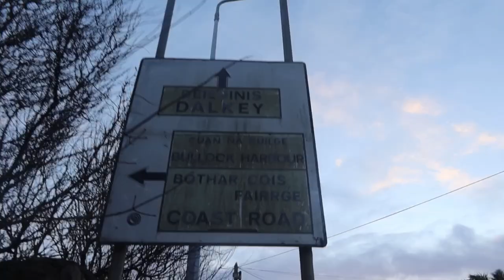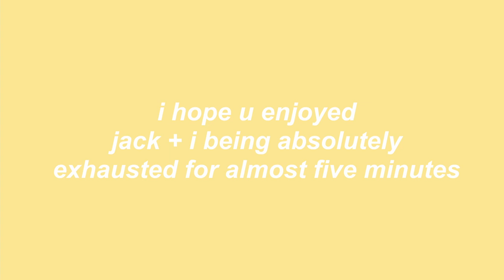watching the sunrise,, new years vlog :)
sorry for the shortness of this video but i don't think myself or jack were in a logistical mindset at all during this LMFAO
heres to the second sunrise of 2022! omg what no how

it was so pretty omg 10/10 would do again (except i would leave pretty soon afterwards) hueigfbhjdg
thank u jack for accompanying me and thank u jacks parents for the lift xx
if u have ever seen the sunrise lmk how it was in the comments i am curious bc my dad said we could just watch it from our backgarden but thats bORING (imo) ok peace and love

- eb

faq:
what i film with - canon g7x mark iii + iphone 8
what i edit with -  davinci resolve 17 + videostar
from - ireland
age - 15!
pronouns - she/they/